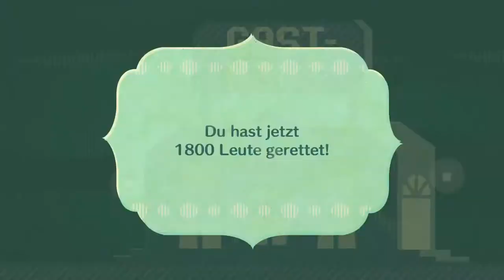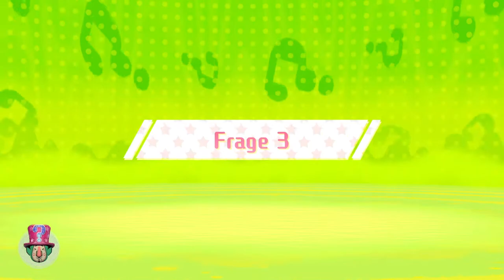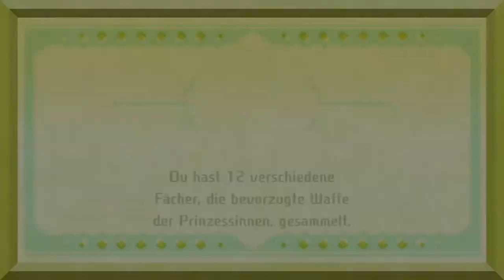Miitopia #59 | Alte Gesichter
Sorry für die kurze Folge, hab gedacht sie wäre länger geworden...da hab ich mich wohl vertan :o

 🎮Spiel: Miitopia
⌨Plattform: Switch
 ❔Genre: RPG